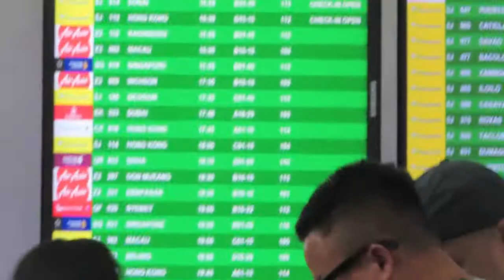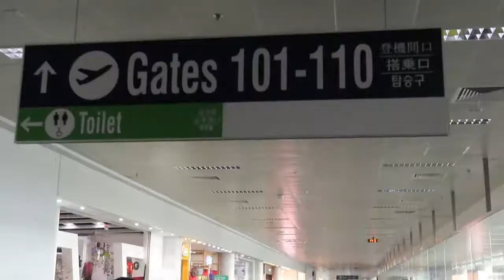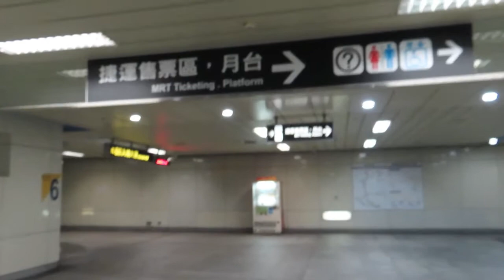UMPISA NG PAGLULUSTAY || TAIWAN TOUR ✈✈✈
Tara na at samahan niyo akong mamasyal sa Taiwan.